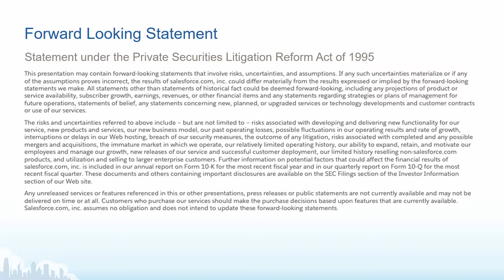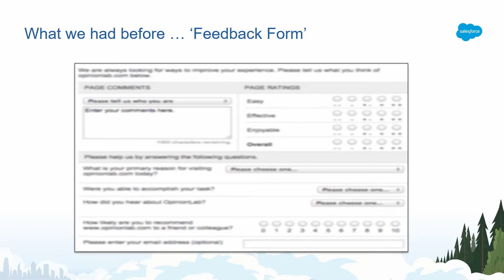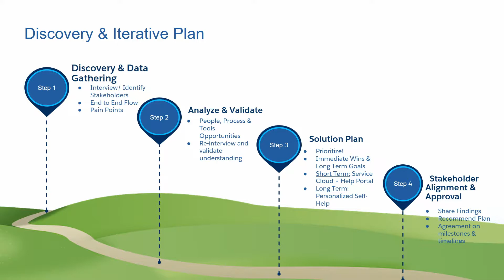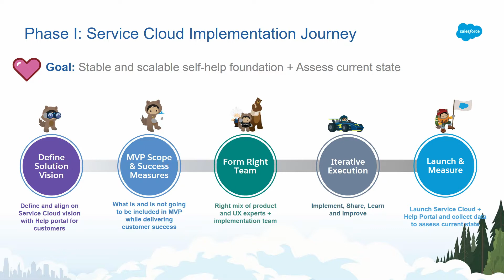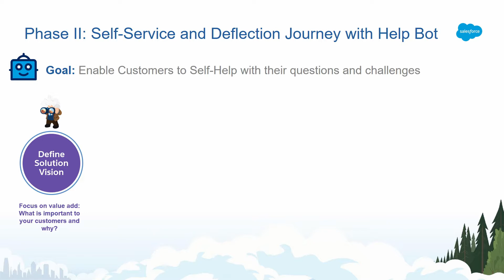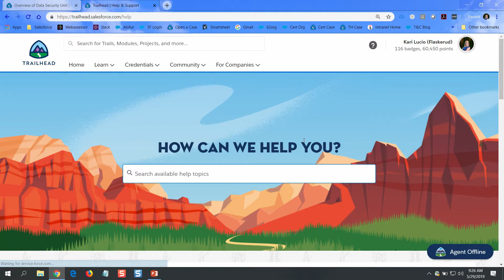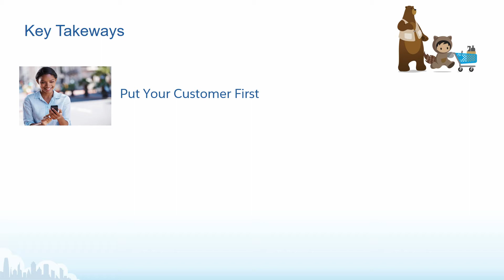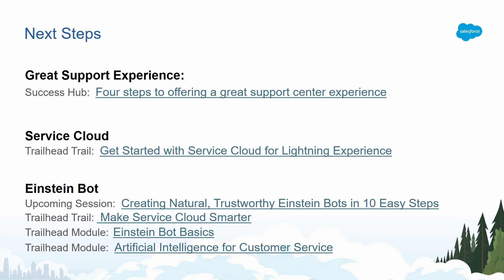Create an Amazing Support Experience with Service Cloud & Einstein Bot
Demand for your products and services is increasing and your customers are expecting gold standard customer success experience from you. Your team is feeling overwhelmed and looking for best industry solutions to address the need. Learn from our journey of implementing Service Cloud and Einstein Bot to bring Trailhead Help to life. You'll get critical lessons and best practices to prevent missteps while implementing a world-class support experience.